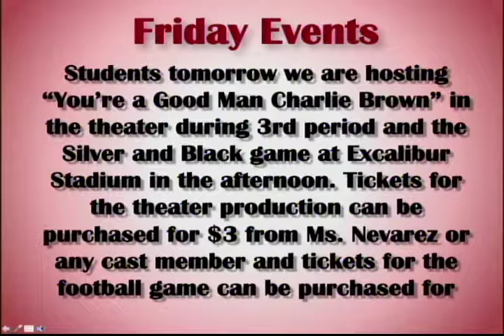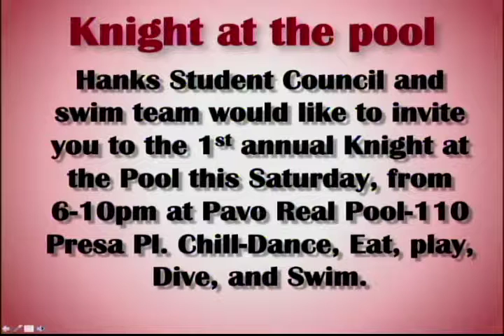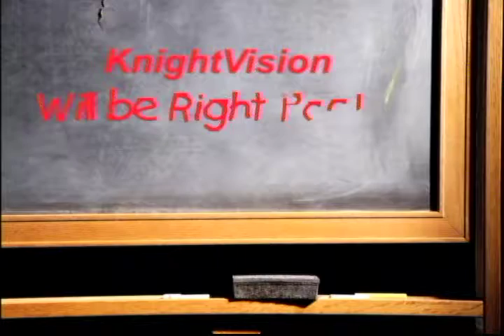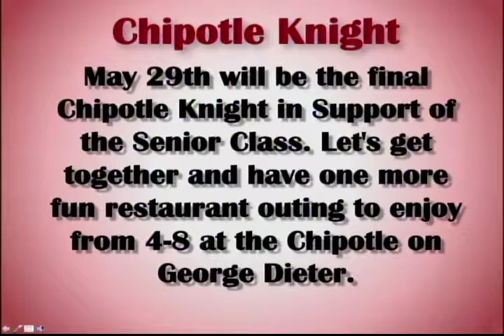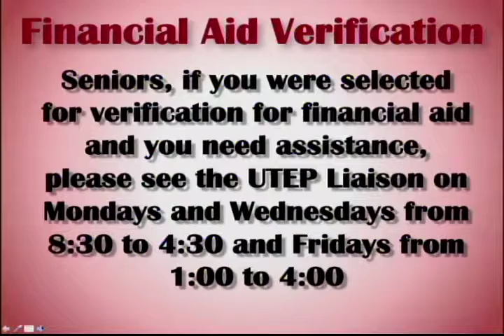Hanks KnightVision News for 5-17-18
Hanks Announcements